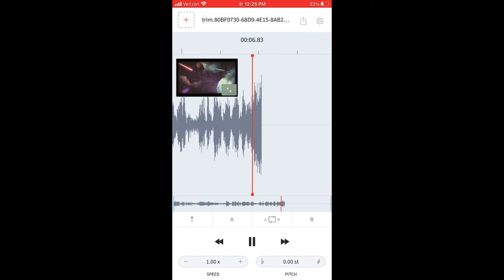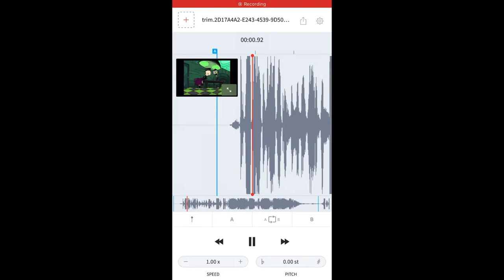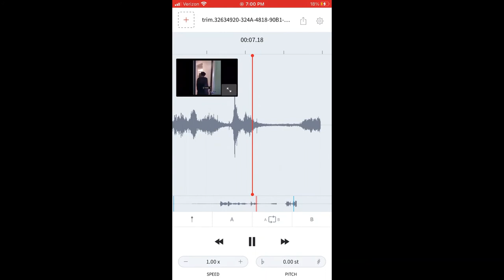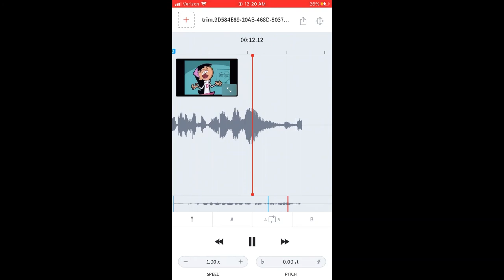Screams Stopped Working - Audiostretch Compilation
Memes or not here are several screams I felt like crashing lmao